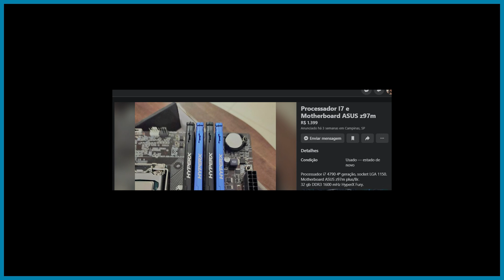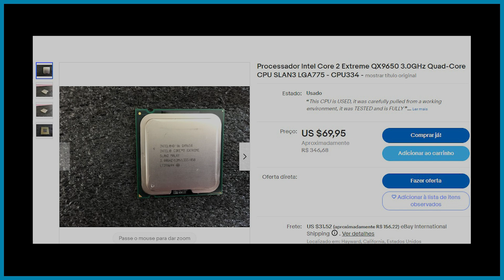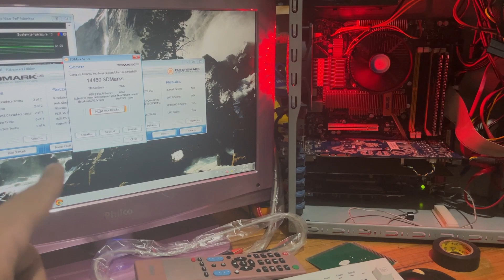#0044 BUILD 775 que eu queria ter em 2008/2009 !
Build 775 que era um dos meus sonhos em 2009 para jogar jogos como GTA San Andreas, Need for Speed Most Wanted e Crysis!

A montagem foi meio conturbada.. mas acho que ficou razoável!

O que achou? Me diga nos comentários!